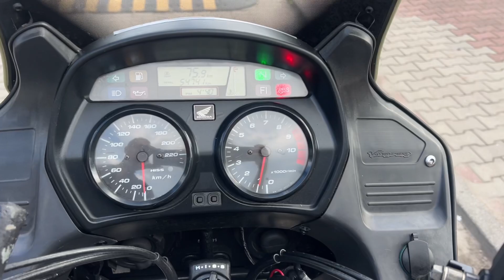HONDA XL 1000 Varadero Lift ABS Wtrysk